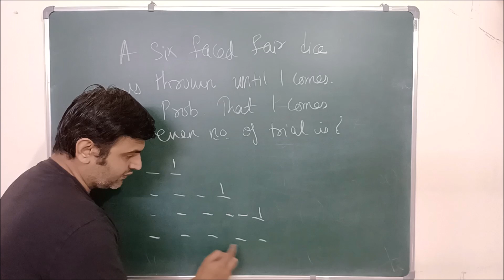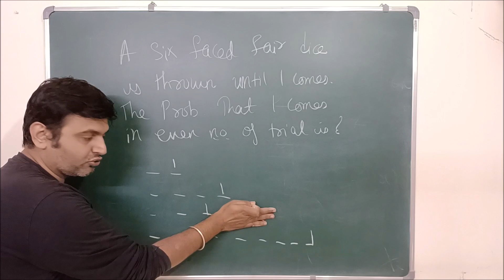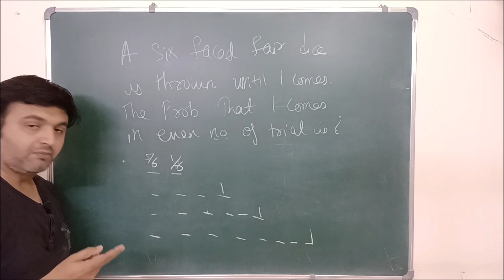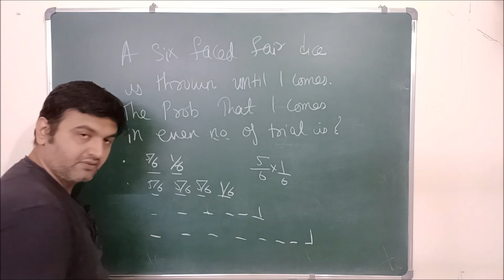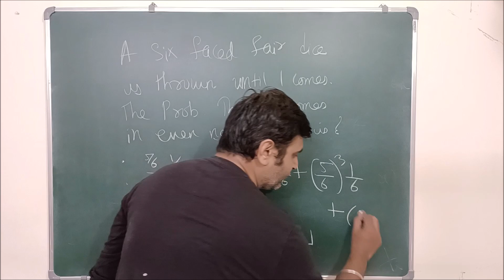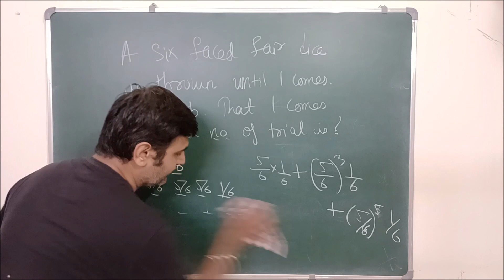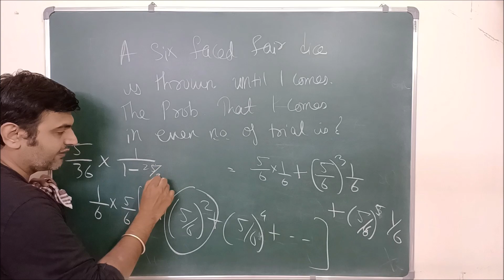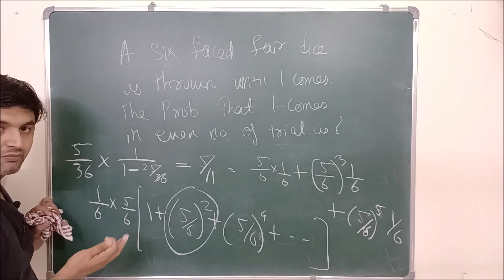What is the probability of getting 1 at even number of trials?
A six faced fair die is thrown until 1 comes. The probability that one comes in even number of trial is?
Asnwer is very simple. See the video for the answer.